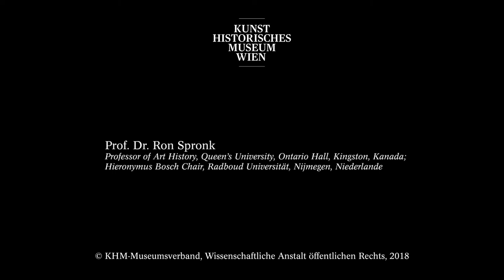Ein Statement des Kurators Ron Spronk zur Sonderausstellung "Bruegel"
BRUEGEL
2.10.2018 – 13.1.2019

Am 9. September 2019 jährt sich der Todestag Pieter Bruegels d. Ä. (um 1525/30 – 1569) zum 450. Mal. Um diesen größten niederländischen Meister des 16. Jahrhunderts zu feiern, zeigt das Kunsthistorische Museum die erste umfassende und somit einzigartige monografische Ausstellung zum Werk des Gründers der Brueghel-Dynastie.

Pieter Bruegel d. Ä. war schon zu seinen Lebzeiten einer der begehrtesten Künstler, weshalb seine Werke bereits damals ungewöhnlich hohe Preise erzielten. Nur knapp über 40 Gemälde und 60 Zeichnungen haben sich überhaupt von der Hand des Meisters erhalten. Mit zwölf Tafelbildern besitzt das Kunsthistorische Museum die größte Sammlung an Bruegel-Gemälden weltweit.

Mit rund 90 seiner Werke zeigt die Ausstellung in Wien nun zum ersten Mal einen Überblick über das Gesamtwerk von Pieter Bruegel d. Ä.: Mit fast 30 Gemälden – das sind beinahe drei Viertel des erhaltenen malerischen Œuvres – sowie der Hälfte der erhaltenen Zeichnungen und Grafiken bietet die Schau eine Jahrhundertchance, in die komplexe Bildwelt des Künstlers einzutauchen, seine stilistische Entwicklung und seinen kreativen Schaffensprozess nachzuvollziehen sowie seine Arbeitsmethoden, seinen Bildwitz und seine einzigartige Erzählgabe kennenzulernen.

Unter den Highlights, die in der Ausstellung zu sehen sein werden, sind etwa Die Heuernte aus The Lobkowicz Collections in Prag, Der Triumph des Todes aus dem Museo del Prado in Madrid, die Dulle Griet aus dem Museum Mayer van den Bergh in Antwerpen, Der Turmbau zu Babel aus dem Museum Boijmans Van Beuningen in Rotterdam, Die Anbetung der Könige
im Schnee aus der Sammlung Oskar Reinhart »Am Römerholz« in Winterthur, Die Anbetung der Könige aus der National Gallery in London, Der Hafen von Neapel aus der Galleria Doria Pamphilj in Rom, die Zeichnungen Die Imker aus den Staatlichen Museen zu Berlin und Maler und Kenner aus der Albertina in Wien. Das Werk des Meisters, der die Landschafts- und Genremalerei revolutionierte, ruft immer noch facettenreiche und kontroverse Deutungen hervor. Der einzigartige Reichtum von Bruegels Bilderwelt sowie seine scharfsinnige Beobachtungsgabe der menschlichen Spezies üben bis heute eine außerordentliche Faszination auf uns BetrachterInnen aus.

In die Jahrhundertschau fließen die Ergebnisse eines langjährigen Forschungsprojektes ein: Neue Erkenntnisse wurden durch technologische Analysen der Tafelbilder, kunsthistorische Forschung sowie das Hinterfragen der tradierten Provenienzen der Wiener Gemälde gewonnen. Die Ausstellung ist ein einmaliger Forschungsmoment vor den zuvor niemals versammelten Originalen. Die Schau ist aber auch ein Fest für die Augen jeder Besucherin und jedes Besuchers!

Video: Barbara Schwertführer